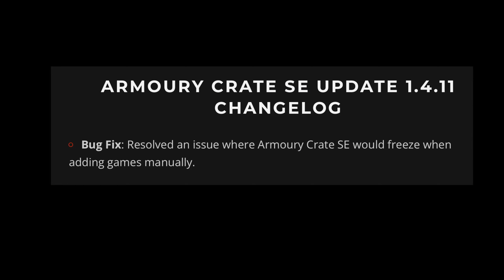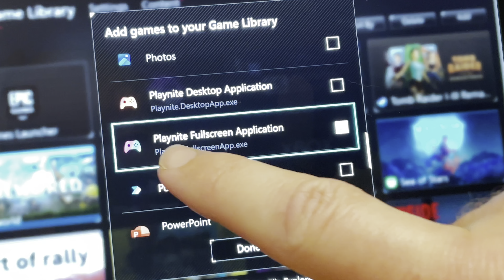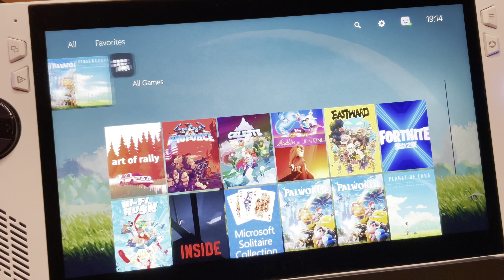ROG Ally: ACSE 1.4.11 Update - CRUCIAL Bug Fix!!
In this video, we look at the brand new Armoury Crate 1.4.11 update for the Asus ROG Ally that finally fixes a crucial bug...

☕️ If you’re a regular viewer and find the content particularly helpful, consider supporting the channel which would be SO appreciated! 👇

Play Zone 512GB SD Card Emulation 38,200+ games:

Play Zone 2TB SSD Emulation 38,633+ games:

🙌 Many thanks for all of your amazing support and comments that are so greatly appreciated!